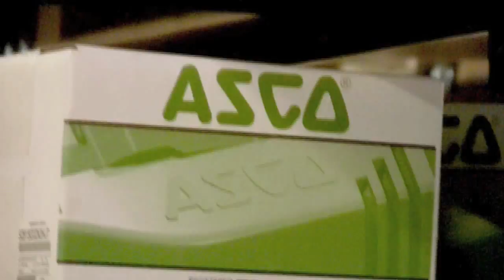Intergrating Honeywell Access and Security into a Building Automation Control System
HVAC Control Talk Interviews Honeywell"s Roger Rebennack. Eric and Roger talk about how to take advantage of the changes in Honeywell Access and Security as it pertains to Building Automation Controls and WEBS  AX